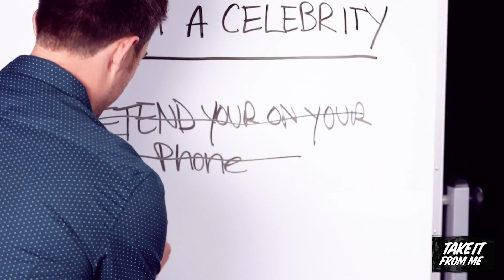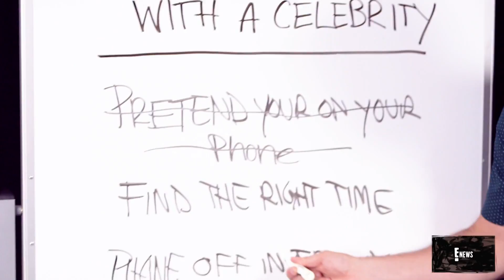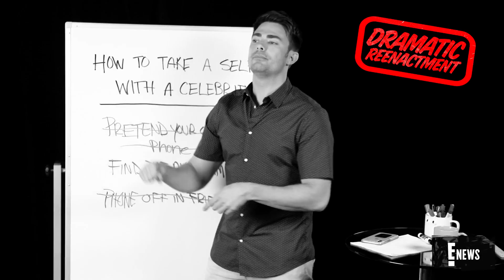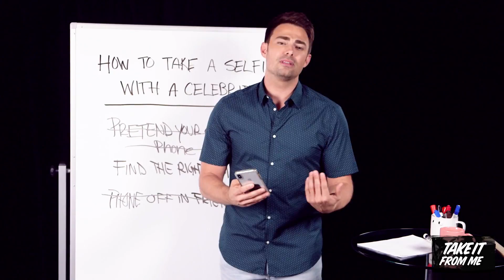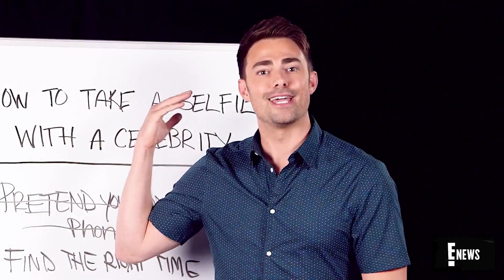Take A Selfie With A Celeb by Jonathan Bennett | Take It From Me | E! News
The "Mean Girls" star gives a lesson in what not to do when approaching celebrities for a selfie--especially if it's "The Greatest Showman" star Keala Settle.

How to Selfie With a Celeb According to Jonathan Bennett | Take It From Me | E! News